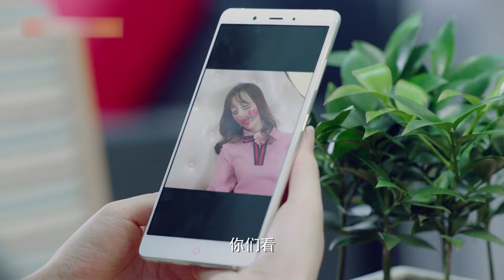ENGSUB【DONGSHAN FINE AFTER QUEEN CONSORT THE SNOW】▶EP21 | Li Xirui,Liu Dongqin 💌CDrama Recommender